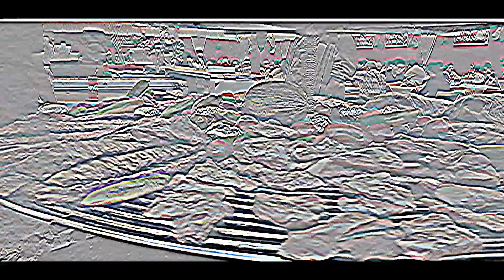Life Imaging: Guess What is Happening?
This Guess Who Is This :)  Can You Guess The Event In Seismic Look?
will test your brain and Visualization Skills!
You have to guess an event based on seismic interpretation!  Don't worry, it is fun! The answer video is following!
happy!!